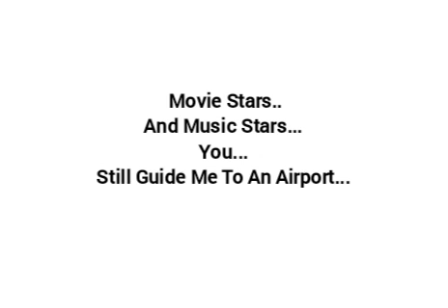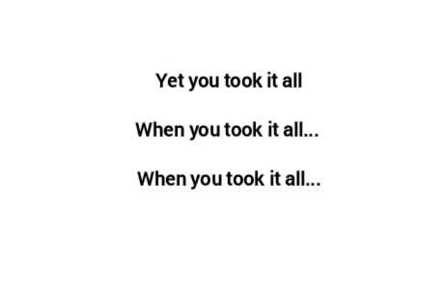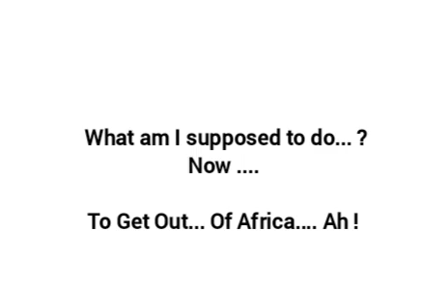SO KENYATTA the audio (KARDINAL OFFICIAL) KampalaSerena TumusiimeFlavia Wonetha Naphofano #444